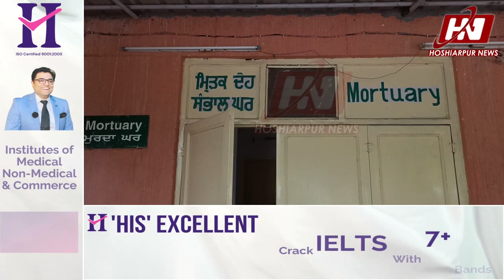Murder In Gardhiwala (Hoshiarpur)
ਗੜ੍ਹਦੀਵਾਲਾ 'ਚ ਨੌਜਵਾਨ ਦਾ ਤੇਜ਼ਧਾਰ ਹਥਿਆਰਾਂ ਨਾਲ ਹਮਲਾ ਕਰਕੇ ਕਤਲ, ਮਾਮਲਾ ਦਰਜ